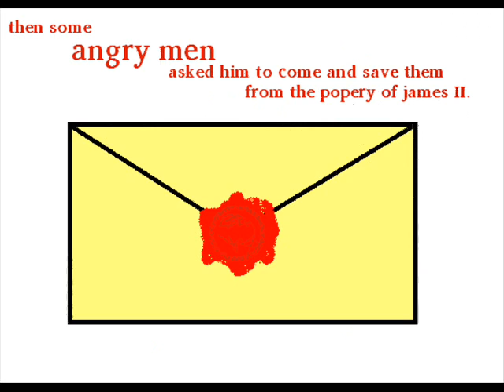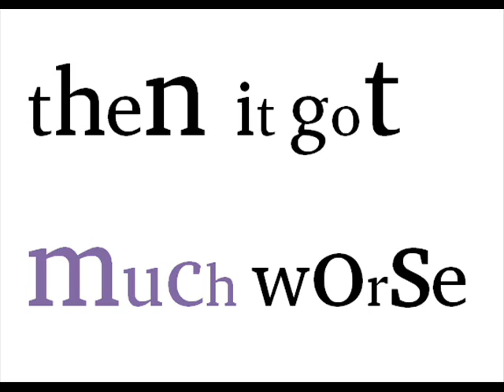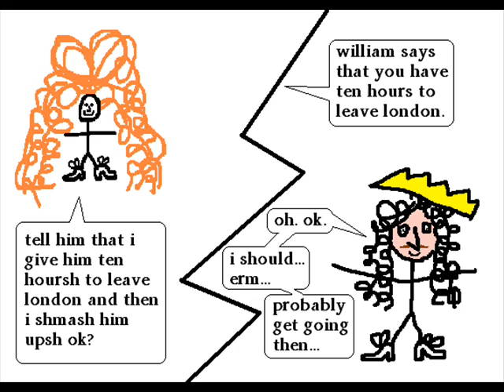the glorious revolution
The events of 1688, and a little bit of 1689, in England

SPOILER ALERT: The revolution isn't as 'glorious' as its made out to be.